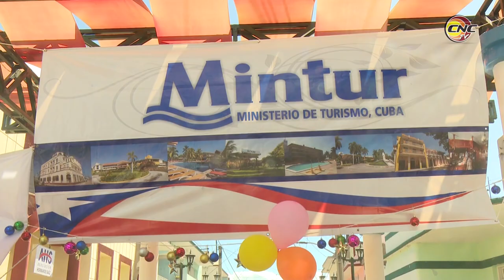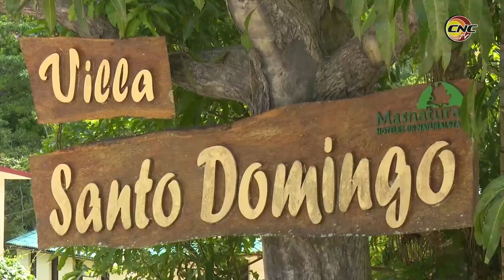Lanza Complejo Hotelero Islazul en Granma ofertas especiales de fin de año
Cenas especiales y ofertas económicas para alojamiento y disfrute en las ocho instalaciones del Complejo Hotelero Islazul en Granma, fueron lanzadas por la agencia de viajes de esa cadena. El paseo bayamés acogió la iniciativa que incluyó también juegos de participación y de conocimientos en torno a las instalaciones de dicha rama.